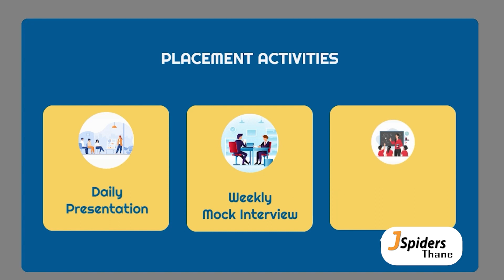Video Testimonial by Amit Balaso Wagharalkar | Placed in 2022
Video Testimonial by Amit Balaso Wagharalkar

To Register for New Batches

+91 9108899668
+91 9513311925